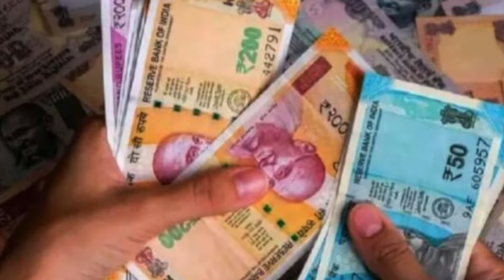नया समूह केसे बनता है | samuh केसे बनायें | naya samuh kese banayen | bc sakhi new update 2022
shg | nrlm | sarkari yojna | समूह केसे बनाये  | समूह से पैसे केसे कमाए | bc sakhi new update in 2021
समूह में पैसा कब आता है | BC SAKHI NEW UPDATE | समूह को पैसा कब मिलता है | समूह केसे बनाये | shg

Cover topic :-

1. Shg
2. Nrlm
3. Lic
4. sarkari yojna
5. सरकारी योजना 2021

Hi Friends
                Is video me aapko bataya hai ki aap kis tarah se kisi | shg |  or | nrlm | group or  |bc sakhi | group | ya fir samooh me samil ho sakte hain

                इस विडियो में आपको बताया गया है की केसे आप समूह सखी बनकर समूह से लाभ कमा सकते हैं समूह केसे बनायें इसकी पूरी जानकारी दे राखी है